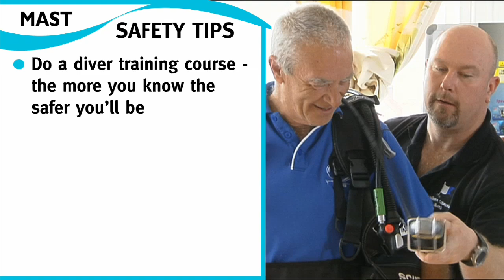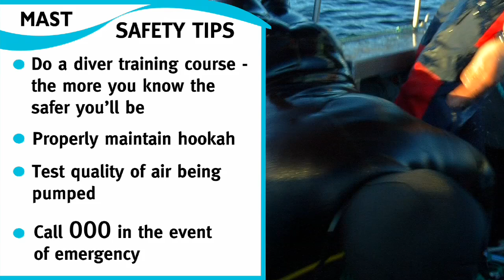Hookah Diving Safety